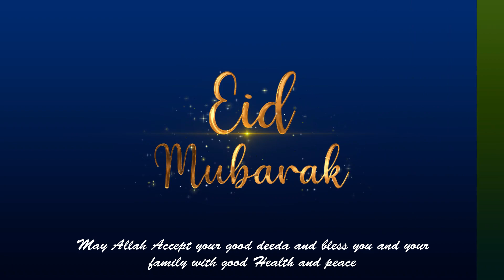Eid Mubarak WhatsApp Status | Eid Mubarak 2021 | Eid ul Fitr | Happy Eid Mubarak | Life with Azra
2 line eid mubarak status in hindi
best eid mubarak status
eid 2021
eid 2021 date
eid 2021 uk
eid 2021 date in india
eid 2021 uae
eid 2021 fitr
eid 2021 qatar
eid 2021 south africa
eid 2021 canada
eid 2021 usa
eid 2021 australia
eid 2021 saudi arabia
eid 2021 dubai
eid 2021 trinidad
eid 2021 al fitr
eid 2021 adha
eid 2021 after ramadan
eid 2021 announcement
eid 2021 birmingham
eid 2021 bbc
eid 2021 bangladesh
eid 2021 bradford
eid 2021 big eid
eid 2021 blackburn
eid 2021 baby clothes
eid 2021 bakra
eid 2021 belgium
eid 2021 calendar
eid 2021 countdown
eid 2021 cards
eid 2021 covid
eid 2021 celebrations
eid 2021 cardiff
eid 2021 coventry
eid 2021 covid rules
eid 2021 cape town
eid 2021 chennai
eid 2021 chicago
eid 2021 date uk
eid 2021 date saudi arabia
eid 2021 day
eid 2021 eid ulfitr
eid 2021 eid ul fitr uk
eid 2021 eid ul adha
eid 2021 egypt
eid 2021 england
eid 2021 eid ul adha uk
eid 2021 events
eid 2021 eid
eid 2021 edinburgh
eid 2021 east london mosque
eid 2021 elm
eid 2021 eid ulfitr usa
eid 2021 eid al fitr
eid 2021 fiji
eid 2021 finland
eid 2021 first day
eid 2021 faisalabad
eid 2021 film release date
eid 2021 festival
eid 2021 greetings
eid 2021 gifts
eid 2021 hajj
eid 2021 hindi
eid 2021 in saudi arabia
eid 2021 india
eid 2021 in uk
eid 2021 in pakistan
eid 2021 in saudi
eid 2021 islamic calendar
eid 2021 in dubai
eid 2021 iran
eid 2021 in uae
eid 2021 in turkey
eid 2021 indonesia
eid 2021 ideas
eid 2021 images
eid 2021 in may
eid 2021 july
eid 2021 jeddah
eid 2021 june
eid 2021 jordan
eid 2021 johannesburg
eid 2021 jamiat
eid 2021 new jersey
eid 2021 kuwait
eid 2021 ksa
eid 2021 kab hai
eid 2021 kolkata
eid 2021 kerala
eid 2021 karachi
eid 2021 ki
eid 2021 ka kab hai
eid 2021 kb h
eid 2021 kenya
eid 2021 kis din hai
eid 2021 kurta designs
eid 2021 quotes
ramadan eid 2021 qatar
bakra eid 2021 qatar
2nd eid 2021 qatar
eid 2021 ramadan
eid 2021 riyadh
eid 2021 rochdale
eid 2021 radhe
eid 2021 release movies
eid 2021 reddit
eid 2021 ready to wear
eid 2021 recipes
eid 2021 restrictions
eid 2021 ramzan
eid 2021 saudi arabia date
eid 2021 start date
eid 2021 singapore
eid 2021 scotland
eid 2021 saudi holidays
eid 2021 turkey
eid 2021 time table
eid 2021 trends
eid 2021 uk dates
eid 2021 ul fitr
eid 2021 uk calendar
eid 2021 uk lockdown
ramzan eid 2021 video download
ramjan eid 2021 video
eid 2021 which day
eid 2021 wishes
eid 2021 al adha
eid 2021 uk fitr#tiktokstatus